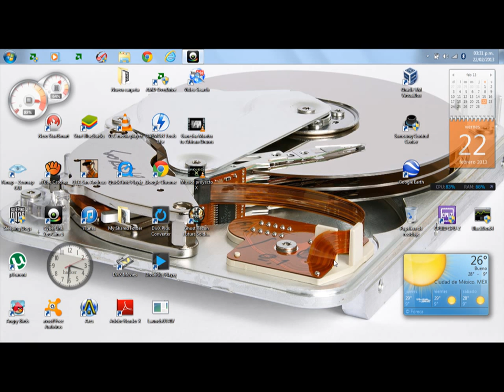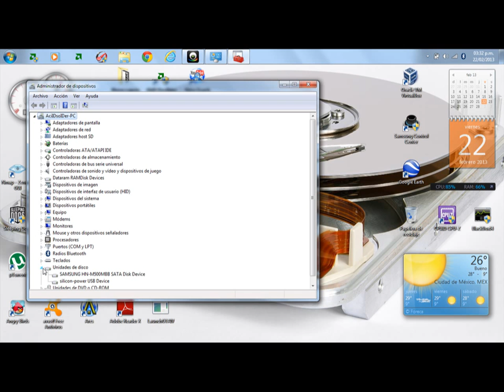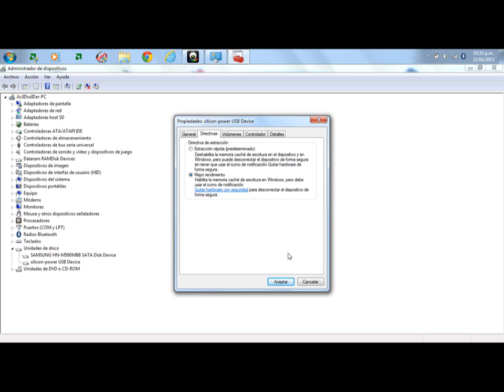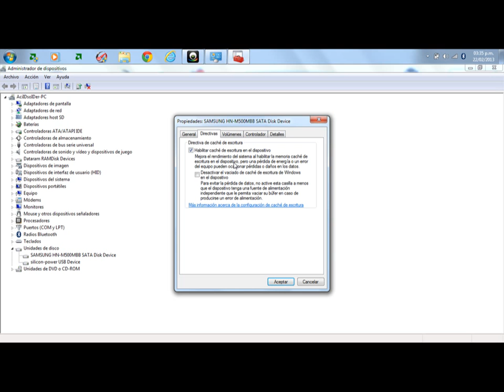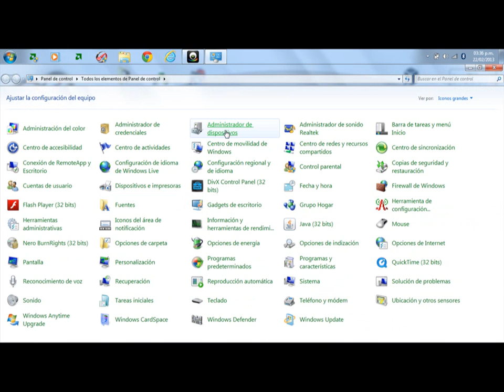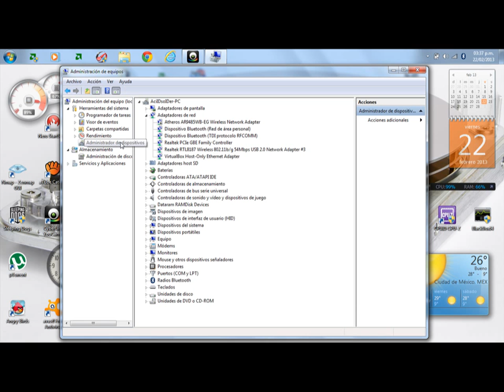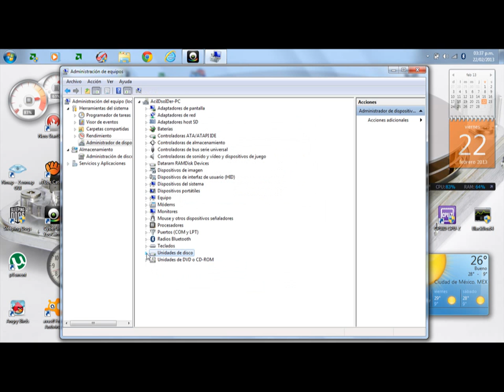Como Acelerar disco duro y Memoria USB flash en un 80% mas rapida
en este video podran aprender el tip para acelerar un disco duro hdd y memorias USB 2.0 en un 80% mas rapidos mediante la Habilitacion de el cache!!